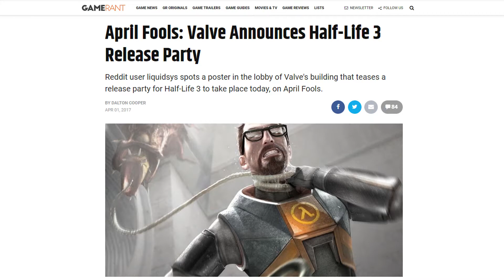April first in gaming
Also, Final Fantasy 7 Remake and Cyberpunk have both been cancelled.